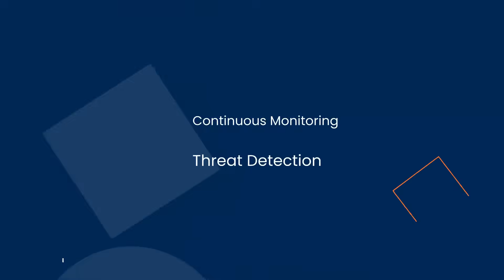Can Hackers Really Sneak Past Security?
Advanced Web Protection: Identifying and Mitigating Online Security Risks

🔒 Key Takeaways for the C-Suite & Security Professionals:

Actionable Frameworks: Implement proven methodologies for threat identification, risk assessment, and mitigation.
Cost-Benefit Analysis: Understand how investing in advanced protection mechanisms provides a significant return on investment by avoiding the devastating costs of a major security breach.
Compliance & Governance: Align your security practices with industry standards and regulatory requirements (e.g., GDPR, CCPA, ISO 27001, NIST CSF).

📚 Additional Resources & Further Learning:

To complement the strategies discussed in this video, we recommend exploring the following frameworks and resources:

NIST Cybersecurity Framework (CSF): [Link to NIST]
MITRE ATT&CK Framework: [Link to MITRE]
OWASP Top Ten: [Link to OWASP]
SANS Institute Security Awareness Training: [Link to SANS]

💼 About Our Channel: [Your Channel Name]

Welcome to [Your Channel Name], your premier resource for navigating the complexities of information security, risk management, and digital transformation. We provide expert-led, in-depth analysis and practical guidance to help professionals and organizations build a more secure future.

Stay ahead of the curve with content designed to empower your decision-making and enhance your operational resilience.

📢 Engage with Our Community:

We value professional discourse and continuous learning.

What is the most sophisticated cyber threat your organization has faced? Share your experiences in the comments below.
Which mitigation strategy from this video will you prioritize? Let us know your implementation plan.
Suggest future topics: What security challenges would you like us to cover in a subsequent deep-dive?